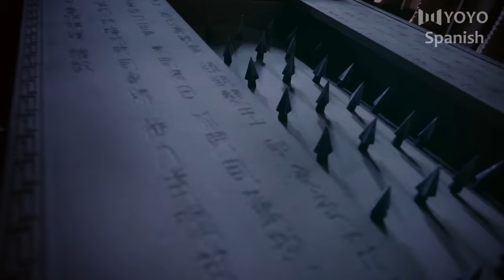【Doblado al Español】 El caso mágico de la dinastía Song 01 | 大宋北斗司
💬Sinopsis:
Durante el reinado de Song Zhenzong, cuatro jóvenes héroes con extraordinarios talentos y acrobatas se reunieron en Beidousi para rosolver los casos serios que nadie mas a podido resolver y compartir el destino de la historia.